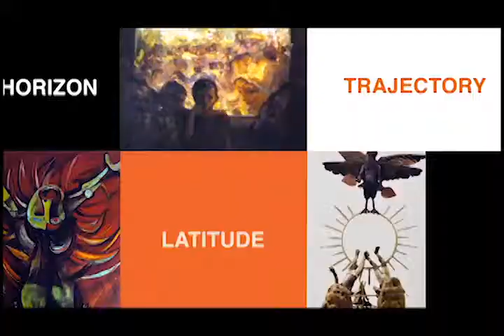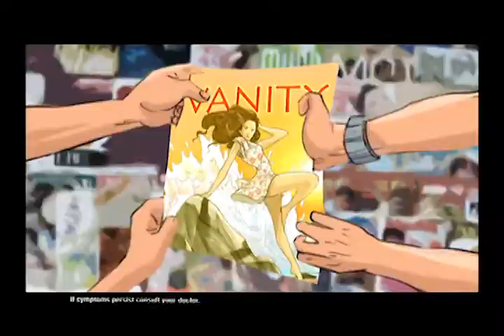Aris Licuanan Demo Reel 2014